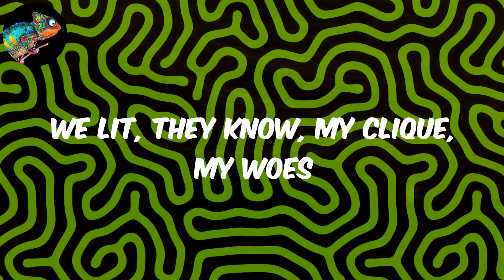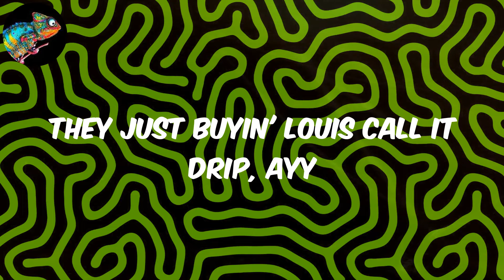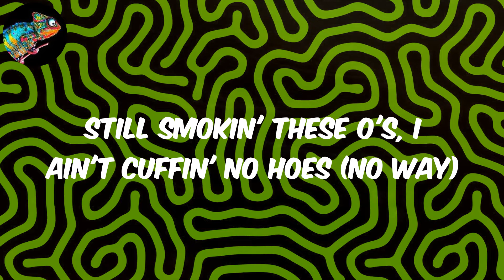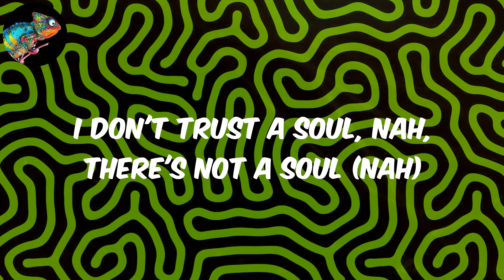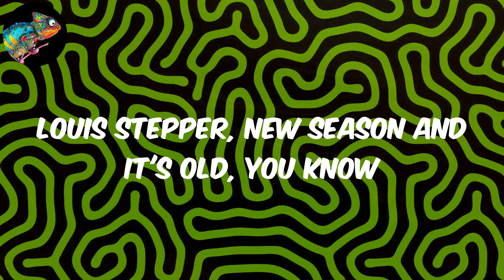Prada Bae (Lyrics) - Young T & Bugsey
Lyrics:
(Quincy Tellem)
(Yo)
Real G's move in silence like it's Bolognese
My life ain't been the same, I'm in my Gucci bag (yeah)
Baddie with me come from outta way
Fuck in the GLA, she made her booty clap
Sippin' regular Dom Peri', ayy
Shawty, you'd be amazed
Girl, you my Prada bae
Throw me lemons I'll make lemonade
The plug and I liaise, I'm finna fly away (go)
I just keep it sho, she see everythin' froze
We lit, they know, my clique, my woes
Step too clean, spend a whip on these robes
Still smokin' these O's, I ain't cuffin' no hoes (no way)
Don't get caught slippin' when you're on the main road (go)
Devil still lurkin', you know how the game goes
I don't trust a soul, nah, there's not a soul (nah)
Louis stepper, new season and it's old, you know
She gon get me lit, ayy, ayy
She just spent an hour on this dick, ayy, ayy
Posin' for a pic, ayy, ayy
We be makin' porn in the crib, ayy, ayy
They just buyin' Louis call it drip, ayy
They don't even know they look shit, yeah
Someone tell 'em buy a new fit, yeah
Still jewelry shoppin', all my jewelry is lit, yeah (oh, yeah)
Money talks and it never talks shit, let's go
Big face all on my wrist, coochie wet, I slip in
GLE tint came with meddlin' kids
Sweets fillin' in sticks, I Fendi my bitch
I was down on my jibs
Now I'm steppin' like this (like this, like this)
I was the nigga that they was countin' out
Now I caught a licky, they wanna sign me out
Yo, take the milli', where the house?
I'm up in Bentley like the 'Tayga I might drive it out (yoom)
Big flicky, I brought the diamonds out (bling)
Vogue model, she wanna ride me out (muah)
Ain't speakin' on what I'm findin' out
Yo, dig up the whistle they wanna iron it out (yeah)
I make her tip toe
Forty on my neck, that's a big show
Need more money on my head, that's an insult
Grew up as a sinner now we rich though (yeah)
New Chanaynay, size 41
I got the funds, the means, the greens to feed my habits
You can't come again, it's already done
I'm in the slums, should see the scenes, the fiends, the addicts (addicts)
Get my Rollie out the green box
I got a gallon of water, wrist watch like a freezer
Buy the shop, can't make my G's watch
We goin' London to LAX, LAX and then Ibiza (zoom)
Big rocks lookin' hefty (oh)
In the polo club I'm on a jetski (hey, hey)
Phone call from the west wing
Screamin', "Free the guys!" until the guys free (free the guys)
And my Bonnie cold like a eski'
We got matchin' Rollies and they Presi'
Put my girl in fashion that's expensive (aye)
Still I pull up on you in the trenches